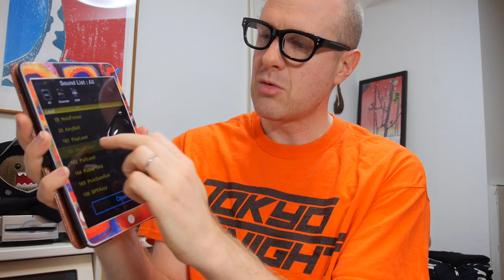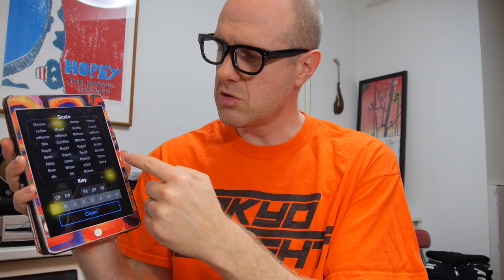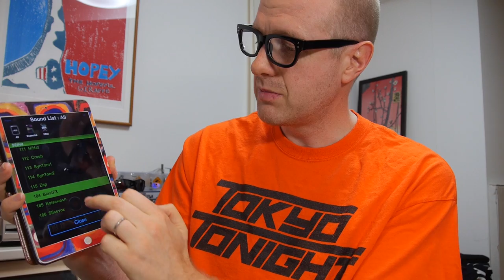日本ウォッチ：動画で使っていい音楽を共有しています！使い方・作り方を教えます！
投稿スケジュール：
● 英語 日曜日 23時 東京トゥナイト 一時間・ライブ配信
● 英語 水曜日 22時半 2.5親父  一時間・ライブ配信（Gimmeabreakmanと主演）
★★ 日本語 木曜日 10時 日本ウォッチ   録画動画
● 英語 金曜日 10時 フライデイ・ナイト・外人 録画動画

◆サウンドクラウド（自作音楽→再利用OK!♡）／Soundcloud

16年東京在住のニュージーランド人ブロガーの彦左衛門です。よろしくお願いします！英語や日本語で、日本の生活や文化や言語などについて話にをしたり、日本と外国人の交流や国際関についても動画を作ります。もっと見たかったらぜひチャネル登録をして下さい！